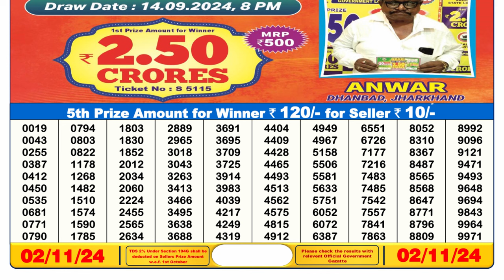🔴Lottery Sambad Live 06:00pm 02/11/24 Day Sikkim State Dear Lottery Result Pdf Download